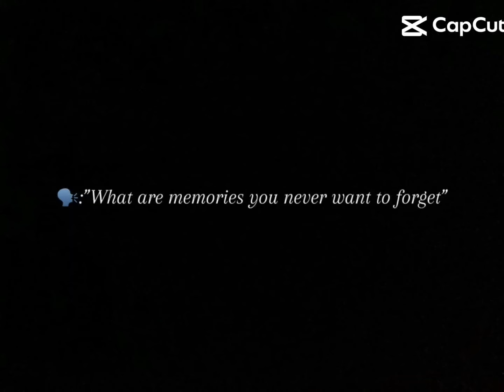unspeakable gabe james